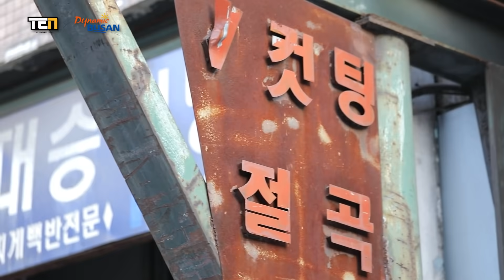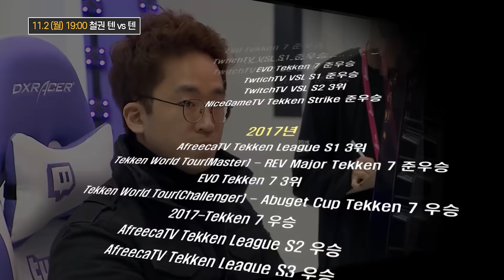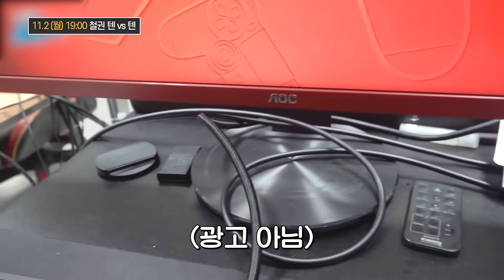[무릎의철권TV] 1화 아프리카TV vs 트위치 철권 10 vs 10!! 팀장 인터뷰 20201028